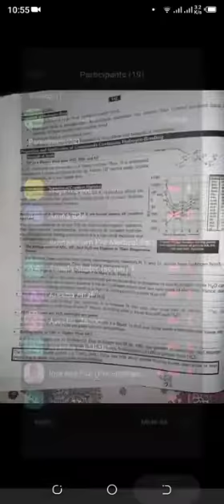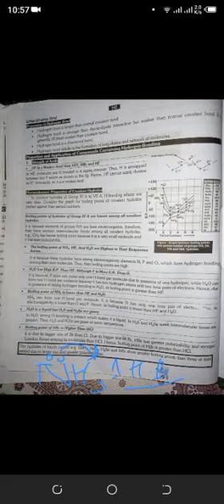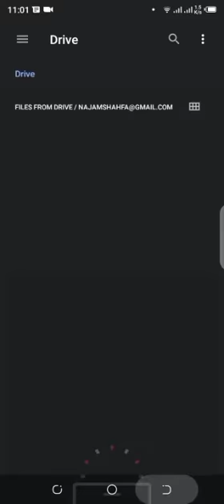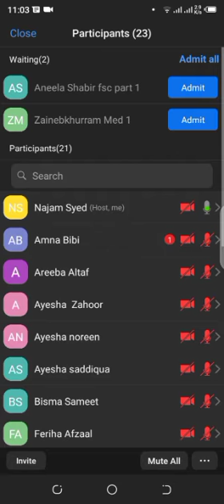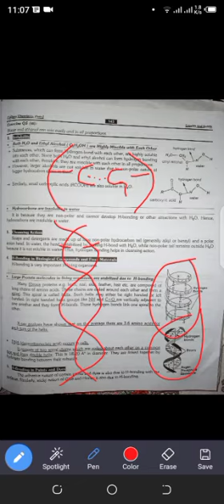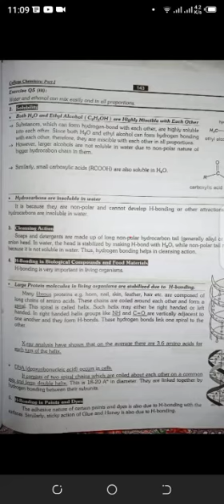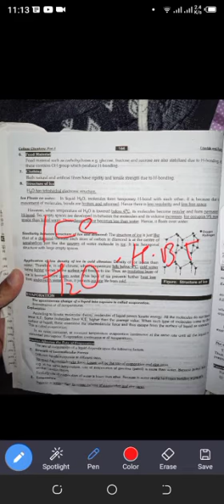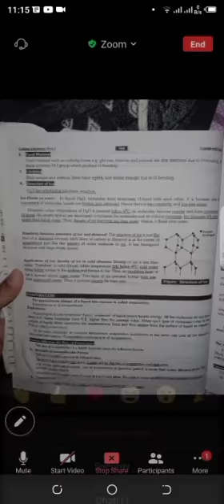properties of crystalline solids FSc 1 chap 4 by sir najam